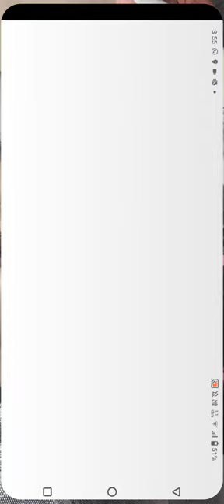Gaming Fun time pass merge Neverland nice game@Riishji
Gaming Fun time pass merge Neverland‎@Moody-Richa